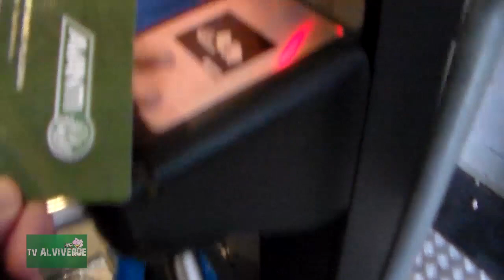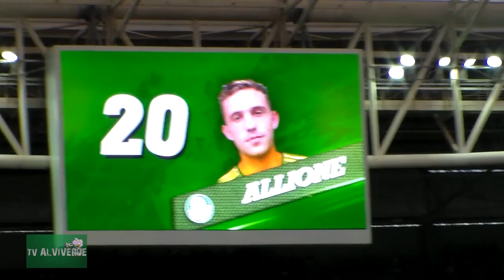Tv Alviverde - Palmeiras 2 x 0 Capivariano - Paulistão 2015